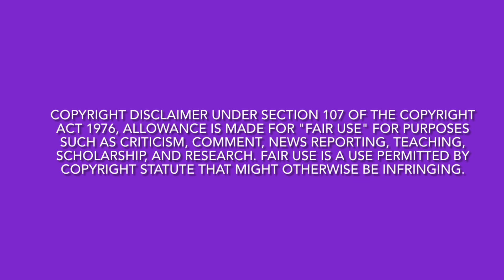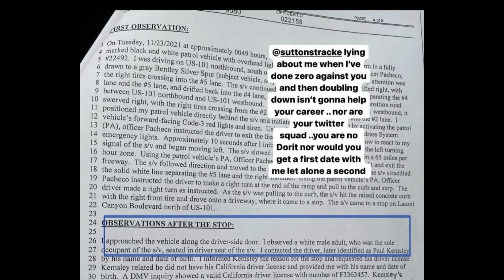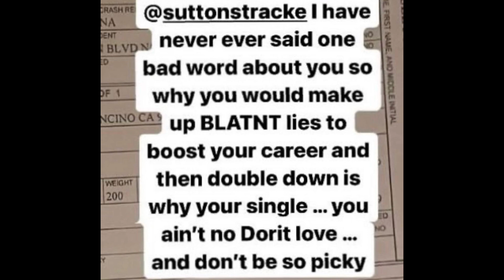(Review) The Real Housewives of Beverly Hills | Season 13, Ep. 6 | Ring Around the Rumor